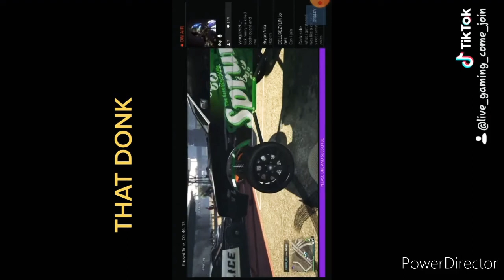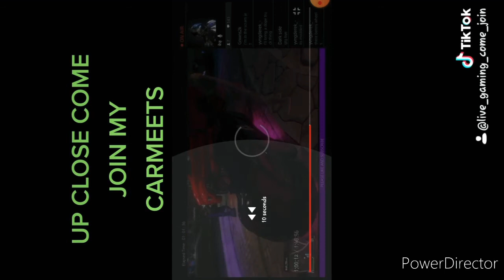COMMENT UR TIME AND CAR IF YOUR IN IT THANKS FOR THE LOVE